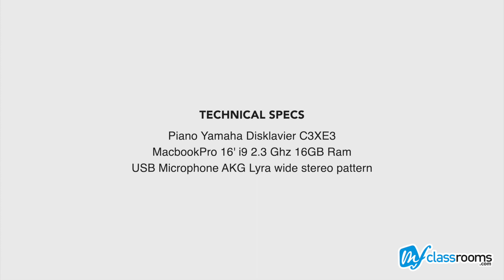mfClassrooms vs Skype/Zoom audio test - RESONANCE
RESONANCE
- Partial Pedaling
-  Resonance after a long arpeggio with pedal
TECHNICAL SPECS
Piano Yamaha Disklavier C3XE3
MacbookPro 16' i9 2.3 Ghz 16GB Ram
USB Microphone AKG Lyra wide stereo pattern